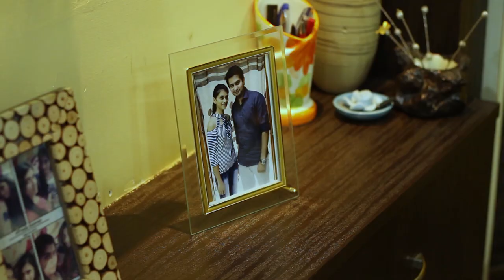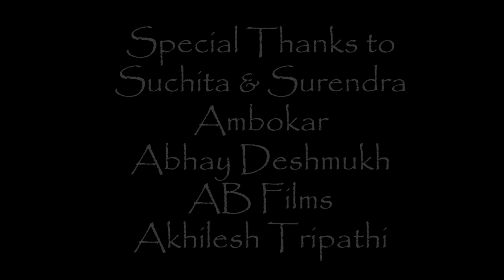The Last Visit - Short Film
A Tale of two estranged friends who meet after a gap of 7 long years...

Sagar Talegaonkar

Shaunak Marsattiwar

Associate Director
Osheen Rajpal

Sound
Venkatesh Ayachit

Starring
Shubham Purohit
Nishita Bhalekar